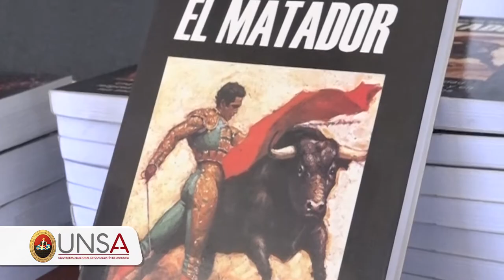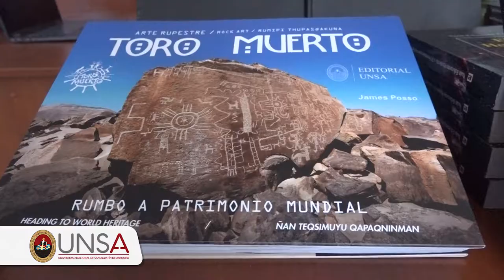UNSA donó libros a municipalidades de Miraflores y Yarabamba para fomentar hábito de la lectura